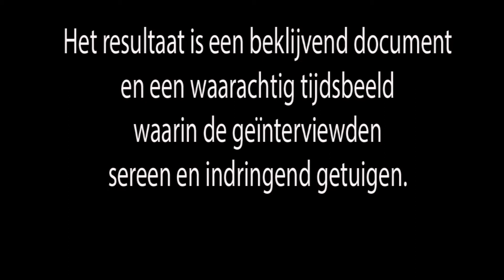oorlog en Vrede trailer